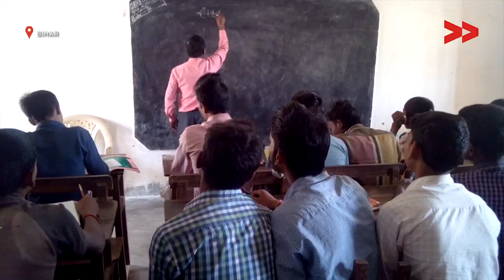School building need a repair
Surendra Sharma reports from Aurangabad, Bihar for Video Volunteers.

This video was made by a Video Volunteers Community Correspondent Surendra Sharma. Community Correspondents come from marginalised communities in India and produce videos on unreported stories. These stories are ’news by those who live it’ and give the hyperlocal context to global human rights and development challenges. Take action for a more just global media by sharing their videos and joining in their call for change.